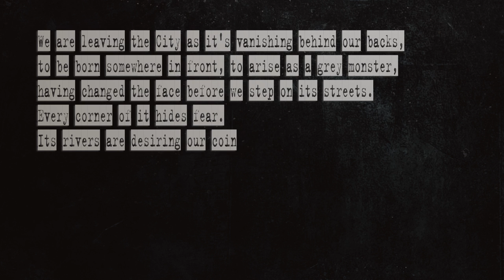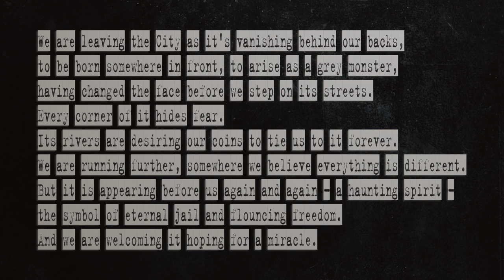The Morningside - official trailer of new album!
Official trailer for new album "Letters From The Empty Towns".
Elements of album's artwork by Alex {MAYHEM PROJECT} and photos by Olga Goleva was used at creation of this video.